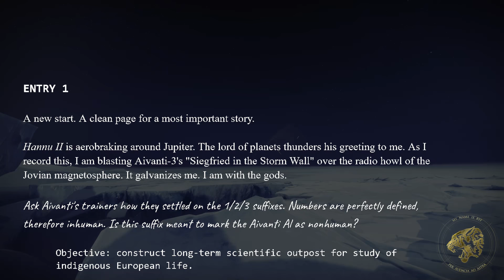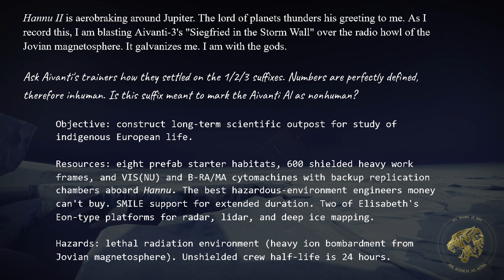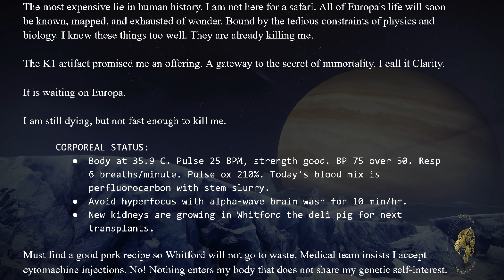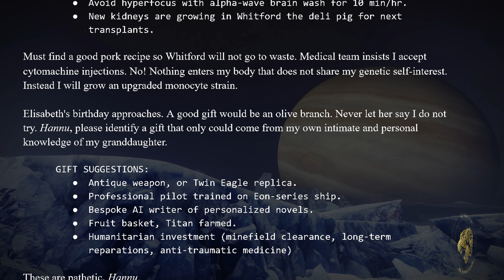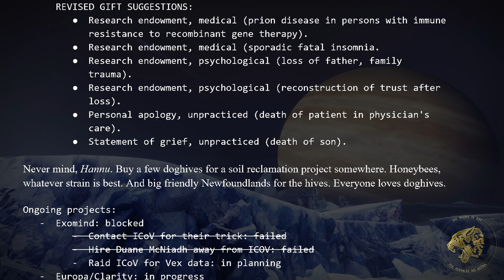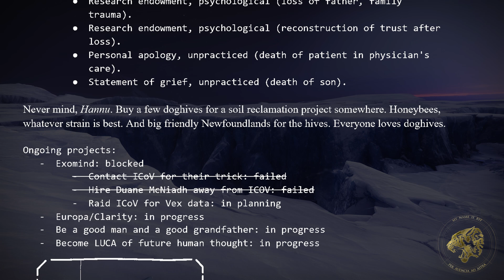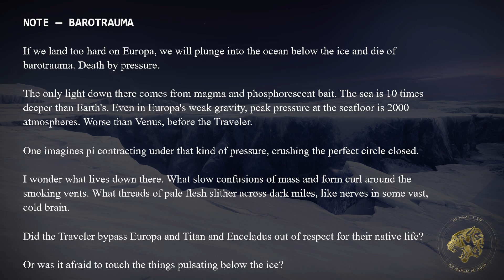Destiny 2 Lore - How the Darkness brought Clovis Bray to Europa! The story of Clovis Bray (Part 1)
Destiny 2 Beyond Light's Lore dives into the story of Clovis Bray, who was invited to Europa by the Darkness in the Golden Age. Here Clovis was promised the secret to immortality! Clarity!